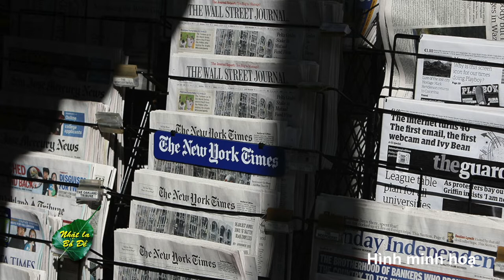VATV | Người Thật Giàu Là Người Giàu Lòng Nhân Ái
VATV | Chương Trình Nhặt Lá Bồ Đề do Tú Linh thực hiện - ngày 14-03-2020